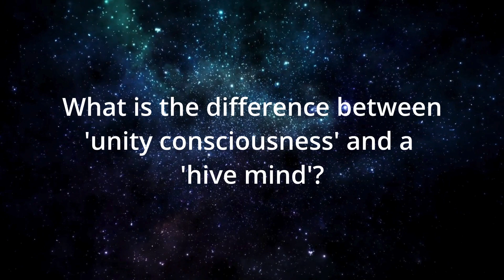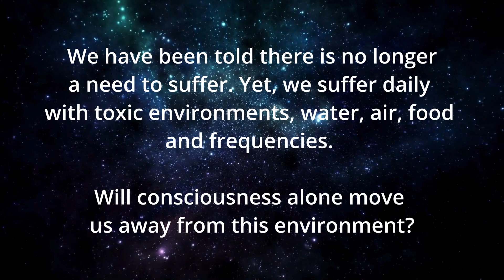Channeling Unnakasunja: 3 Questions Answered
💫 TIMESTAMPS:
Q1: What's the difference between 'unity consciousness' and a 'hive mind'? 00:01:45
Q2: How can we not suffer when surrounded by toxins in our environment? 00:03:28
Q3: Does our consciousness move to a different simulation when we die? 00:09:13

Amazon US ($16.99)